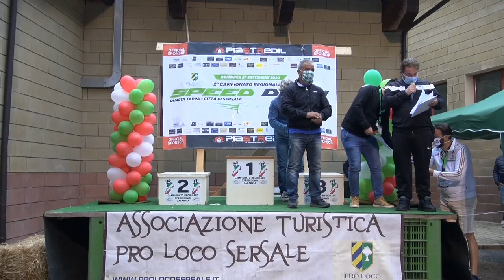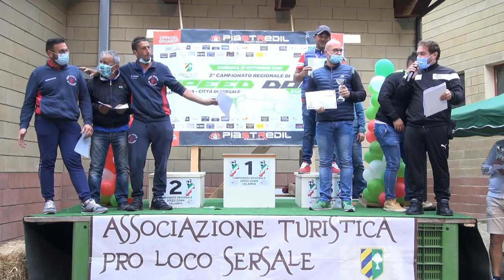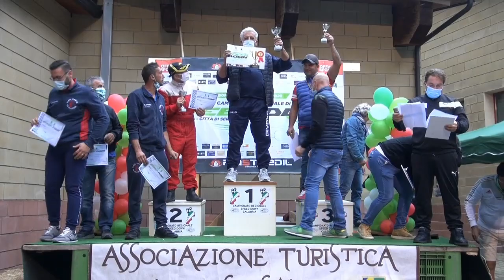Tonino Paone - 1` Speed Down Cup - Sersale (CZ) 27-09-20